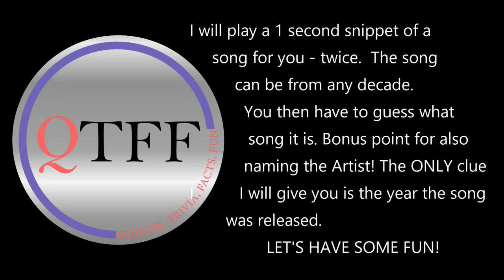1 Second of a Popular Song Then Name it #2 / Music Quiz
1 Second of a Popular Song Then Name it #2 / Music Quiz

Hear 1 Second of the Song Then Guess It / Simple as That / Music Quiz!

1 Second Master Music Challenge Game Quiz #1 / Can You Name the Song?

Today I will play you my 1 second song quiz - yes, one second - of a popular song from the
70s, 80s and 90s.  Can you guess the song after hearing only 1 second?
I will give you 1 hint - the year the song was released.  That's it.